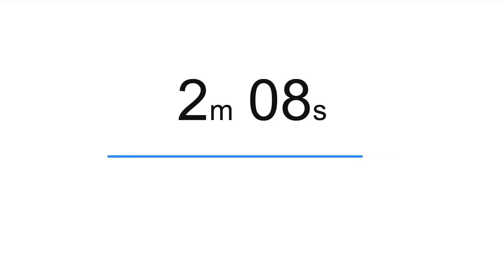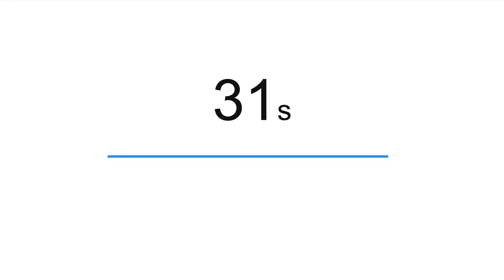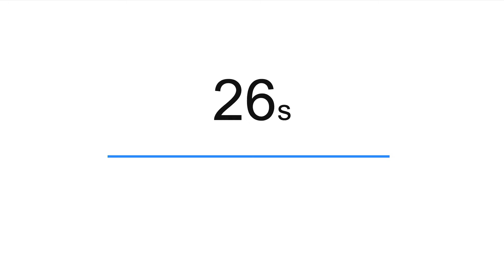HeritageMediaVideos Live Stream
Welcome to Mornign Worship